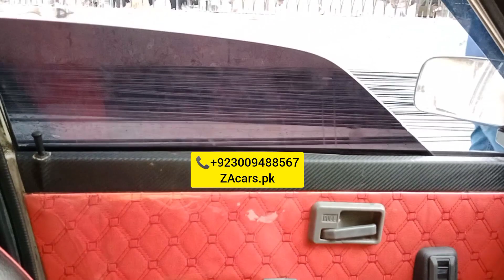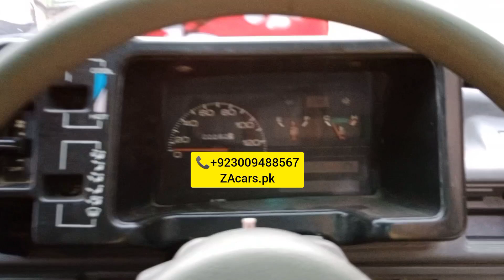Suzuki mehran full+full modified and powered. Sarwa break. power windows and steering specialist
Suzuki mehran full+full modified powered. Electric power steering with speed sensor kit. power windows one year guarantee japanese moters and switch. Sarwa break specialist one year guarantee and all accessories available very good quality and low price available to ZAcars.pk